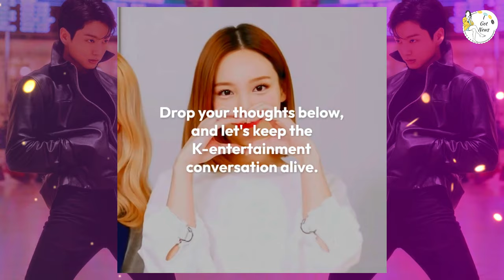BTS Jungkook’s New Photoshoot Goes Viral For Its “Meme Potential”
Dive into the meme frenzy sparked by BTS Jungkook's latest photoshoot! Join us as we dissect the hilarious moments that have taken the internet by storm. From charismatic poses to unexpected outtakes, Jungkook proves once again why he's the king of memes. Get ready to laugh, cry, and join the MemeMadness now! 🤣📸